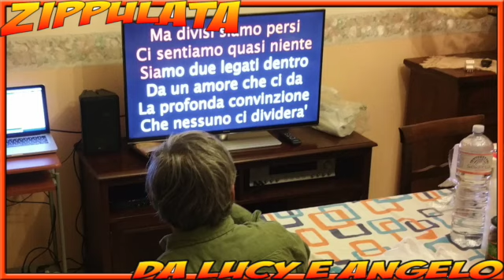Zippulata da Lucy e Angelo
San Martino 2015